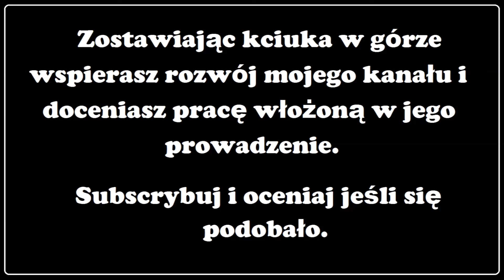Grand Prix UK - FIM Speedway 15 | Skoki formy [4/12]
Grand Prix UK w grze Speedway 15.
U bukmachera raczej bym nie stawiał :)

Intro: Official FIM Speedway GP 15 trailer